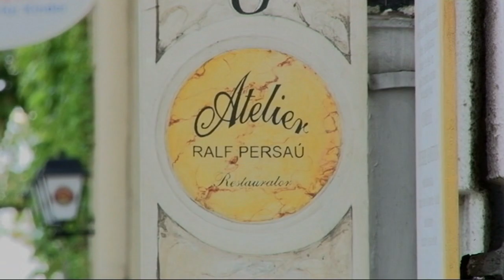VJ-Beitrag Restaurator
Der Münchner Möbelrestaurator Frank Persau zeigt Handlungsschritte bei der Restaurierung einer Kommode und berichtet über seinen Werdegang.